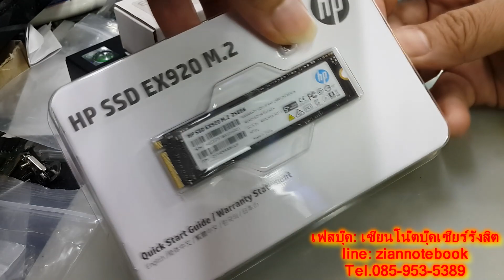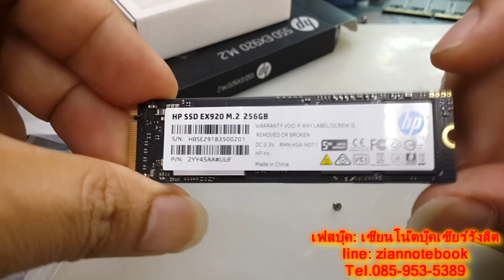nvme Hp Ex920 ใส่ EK-m.2 NVMe Heatsink ซิ๊งค์ ระบายความร้อนของ [คลิปไม่มีเสียง]